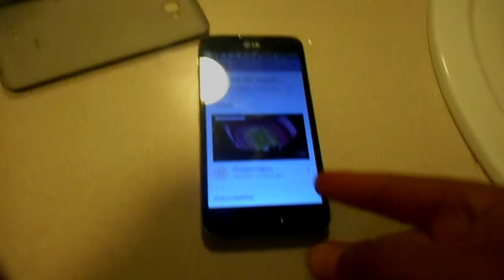Shoutout to _ _ nick_ the _ beaner.